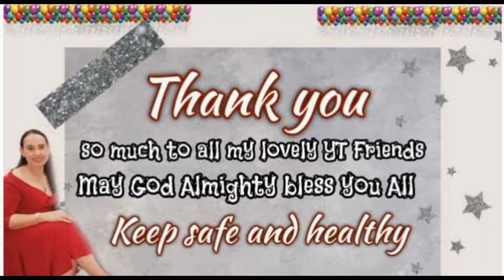DONUT BALL | CHOCO BUTTER NUT MUNCHKINS |. SWEET DESSERTS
This is my own style of Donut balls made from chocolates inside and i garnished it with desiccated coconut powder.